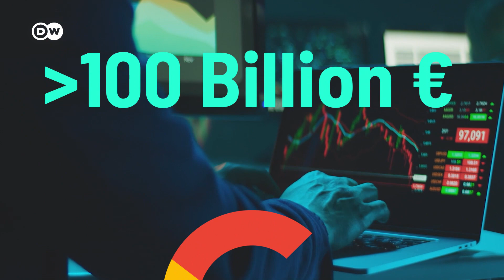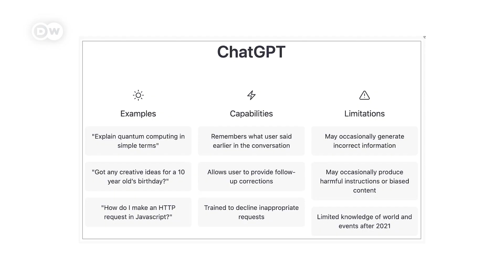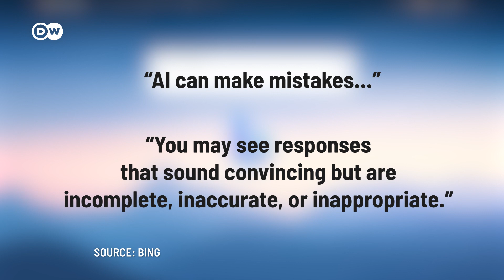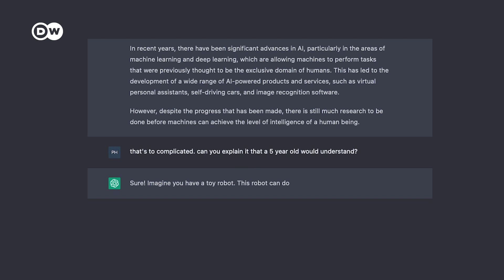Is AI safe? Why Chatbots like ChatGPT and Google’s BARD could become a serious threat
Chatbots like ChatGPT or Google’s Bard are supposed to vamp up search engines. But the AI tools still sometimes deliver inaccurate results – and can amplify racial and sexist clichés. Here’s why these are more than teething problems.